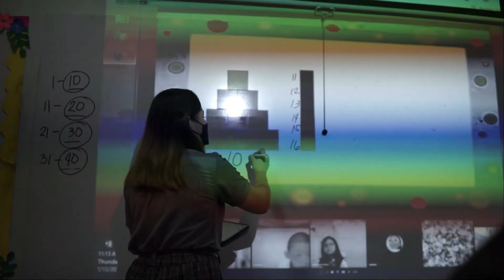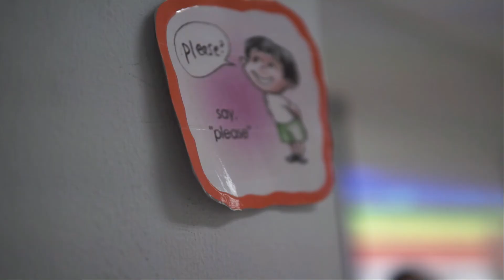Welcome Back to School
Start 2022 right!
New opportunities and possibilities!

Welcome back dear students!

We're all excited to see the students with much more freedom of movement, an ease to the teaching-learning process.